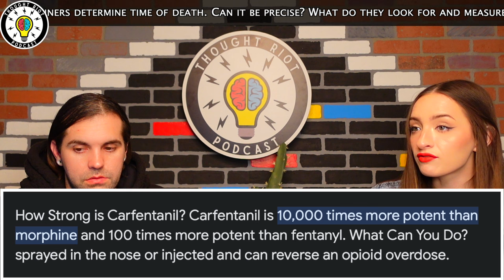Kansas City 3 | The Chemist | Who Is The One Left Alive?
Live: Sun 9pm-11pm
Live: Mon 9pm-11pm
Live: Wed 9pm-11pm
Live: Thurs 9pm-11pm